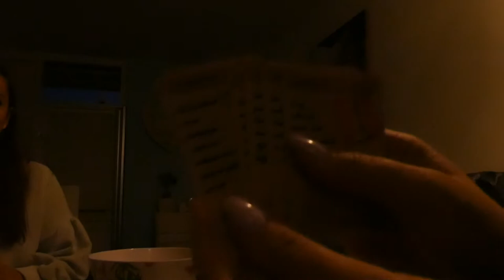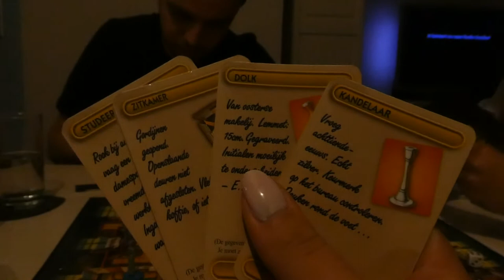CLUEDO, HALLI GALLI & CHUBBY BUNNY - VLOG 429 👠 MAMMA OP HAKKEN